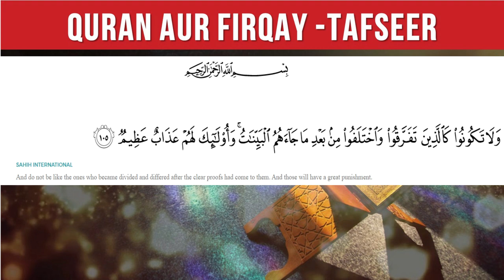Firqa aur Quran | Sawad e Azam | Firqa Parasti | Firqa Wariat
Quran aur Firqe | Firqa Parasti | Firqa Wariat